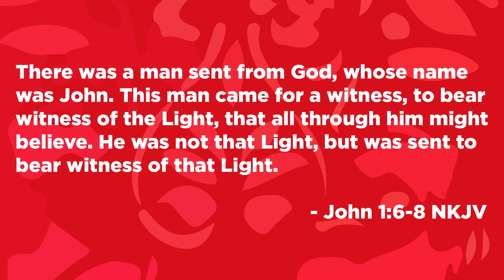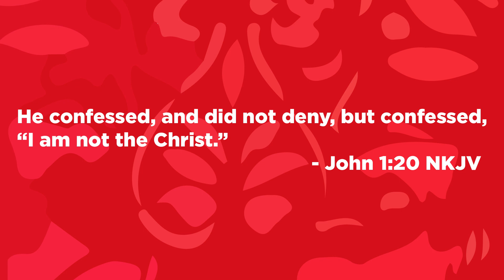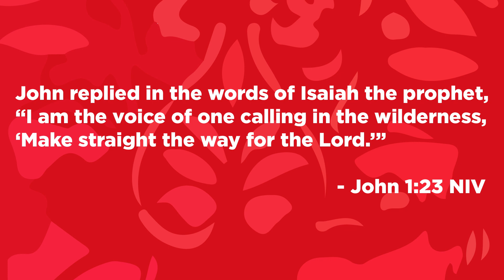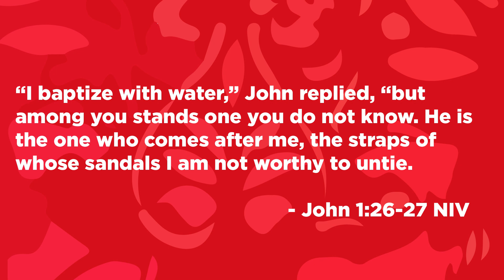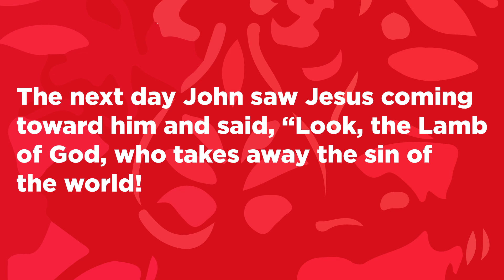Bear Witness | Back To John | Week 2 | Jared Callahan